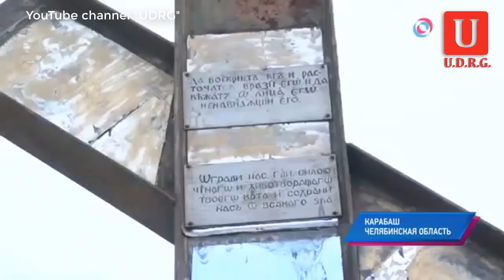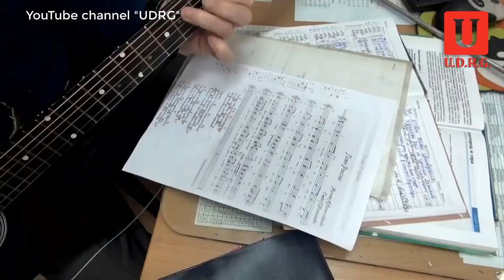Живут в дерьме, и всё равно голосуют за Путина.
Путин хороший, просто его все подвели)))
Источник: The Times

Благодарим за просмотр материала!!!

Видео материалы взяты из открытого доступа "youtube"